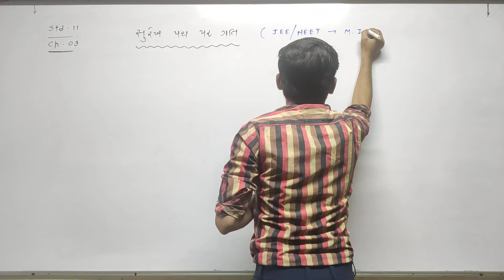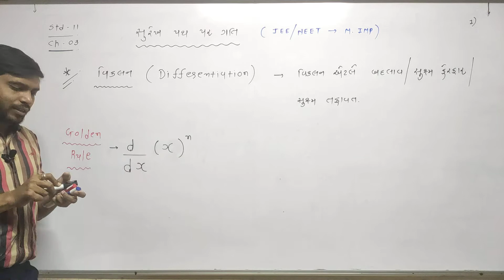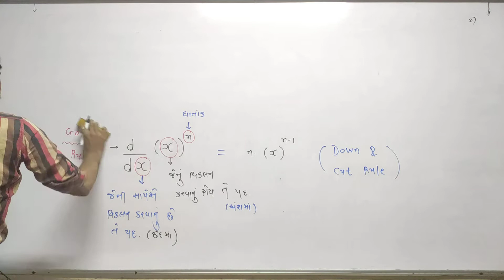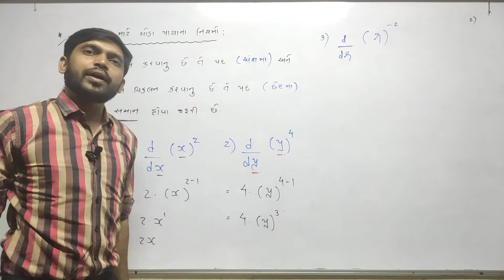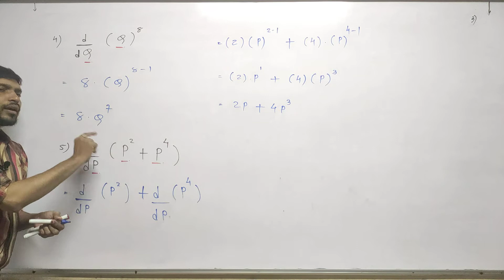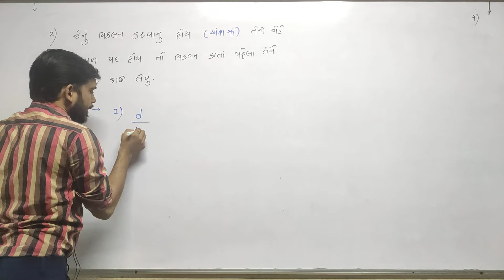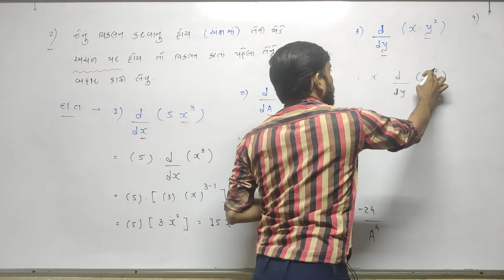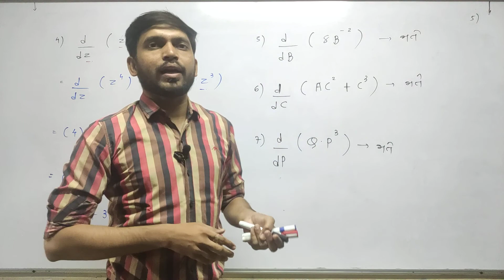STD 11th Guj Med Physics Ch 3 P1